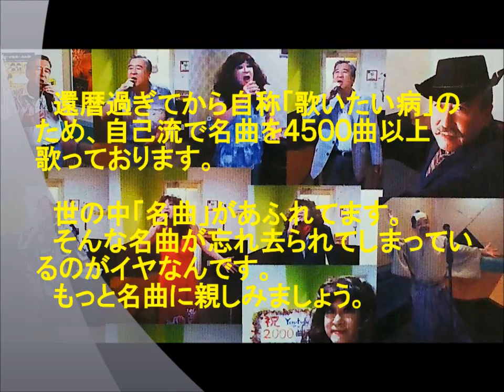表題付迷子のホタル歌詞付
寺本圭佑さんの名曲『迷子のホタル』を歌って歌詞も付けてみました。